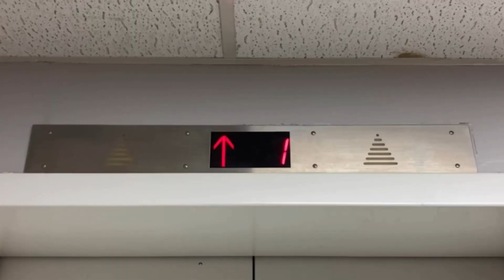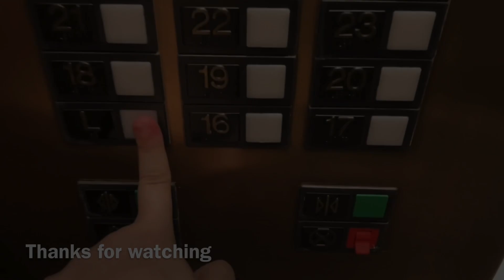EPIC MOTOR: LOW-PITCHED Schindler 330A Hydraulic Elevator/Lift - Walgreens @ Mayflower Mall - Roblox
Elevator Specifications:

Installer: Schindler
Model: 330A
Fixtures: HT
Drive System: In-Ground Submersible Hydraulic
Starter: Solid-State
Motor Pitch: B-Flat
Capacity: 2500 LBS
Door Type: Single-Slide
Door Safety: Sensors
# of Elevators on Bank: 1

Video Information:

Date & Time Recorded: July 28th, 2023, at 1:16 AM